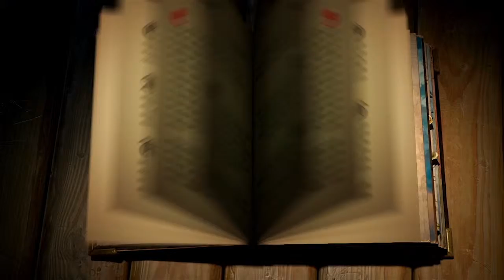Ubisoft's The Mighty Quest for Epic Loot - Story Trailer